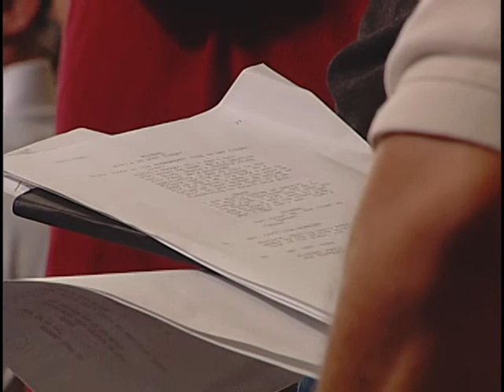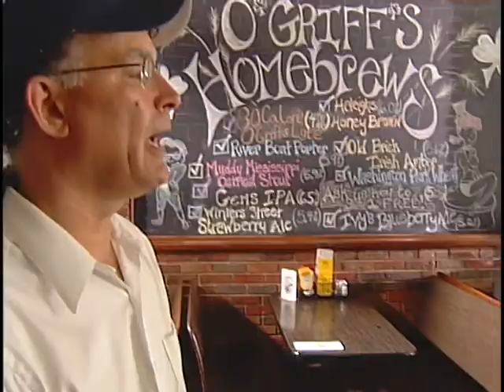Vampire Invasion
Shooting a movie scene in a small midwestern bar.